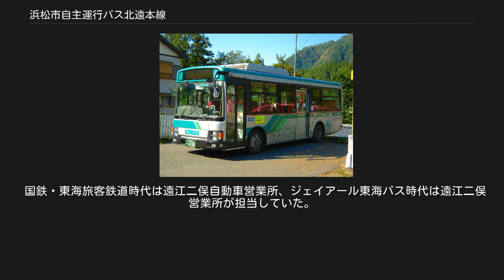浜松市自主運行バス北遠本線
水窪町バス停と遠鉄バスの車輛（当該車は廃車済） （2006年1月） 自主運行バス北遠本線（じしゅうんこうバスほくえんほんせん）は、浜松市が主体となり水窪タクシーに委託運行している自主運行バスである。
西鹿島駅と水窪町を結んでおり、全線が静岡県浜松市天竜区内を走行する。
 浜松市（運行は水窪タクシー）による自主運行バス北遠本線となったのは2019年のことであり、1946年までは（高木保治による）個人営業→遠州秋葉自動車→遠州鉄道バスの水窪線（みさくぼせん）として、1946年から1987年までは日本国有鉄道自動車局の天竜本線（てんりゅうほんせん）として、1987年から2002年までは東海旅客鉄道バス→ジェイアール東海バスの天竜線（てんりゅうせん）として、2002年から2019年までは遠州鉄道バスの北遠本線（ほくえんほんせん）として運行されていた。
本項では、水窪線・天竜本線・天竜線・北遠本線の歴史や以前運行されていた支線（ふれあいバス転換前の浜松市自主運行バスなど路線バスタイプの車両で運行されていた自治体バスを含む）についても一部記述する。
 遠州鉄道（遠鉄バス）直営時代には北遠本線が正式な路線名であったが、浜松市自主運行バスとなる際に自主運行バス北遠本線が正式な路線名となった。
 全区間天竜区内で、西鹿島駅（起点については変動があり、国鉄移管後から遠鉄移管前までにあたる国鉄バス時代からジェイアール東海バス時代までは遠江二俣営業所が始発）から国道152号を北上し、山東・横山町・龍山町・佐久間町を経て、水窪町に至る。
総延長約50km。
 ほぼ全線にわたって天竜川に、西渡からは支流の水窪川に沿う。
国道ながらも狭隘（きょうあい）な箇所が多いが、大型のバスで運行されることがある。
また、決して路面状況が良いとは言えず、道路通行止めによる島地区迂回などがたびたび発生しているが、超低床ノンステップバス（オムニバス）で運行される便がある。
2010年4月1日の時点で、本線は全て中型ロングのオムニバスでの運行となっていた。
なお、水窪タクシーへの移管時に島地区迂回時に通っていたトンネル経由が正式な経路へと変更されている。
 2019年1月時点では、遠鉄バスの一般路線では最も運行距離が長く、ジェイアール東海バスの時代は全区間の通し運賃は1470円だったが、遠鉄バス移管時に上限運賃制により630円に値下げされた。
その後の消費税増税、運賃改定により水窪タクシーに移管される前の2019年9月30日時点では690円となっていた。
水窪タクシーに移管された現在も800円となっている。
 国道152号、天竜市（現:天竜区）山東付近を走るジェイアール東海バスの車輛 （1997年12月） ジェイアール東海バスの旧遠江二俣営業所 （1997年12月） 旧遠江二俣バス停留所時刻表 （1996年12月） この区間の路線バス運行は、大正末期に高木保治の個人営業により遠州二俣駅（現・西鹿島駅）-水窪の水窪線と西渡-中部の佐久間線（初代）の運行を開始したのがルーツである。
この路線は1937年に遠州秋葉自動車に買収され、さらに1943年には戦時統合により遠鉄のバス路線となっている。
一方1944年には省営自動車の貨物路線が峰之沢鉱山からの鉱石輸送目的で、遠江二俣 - 遠江青谷間および瀬尻 - 峰之沢間の竜山線として運行を開始している。
 戦時中は遠鉄が旅客輸送、鉄道省営自動車が貨物輸送をそれぞれ分担する形になっていた。
終戦後、民営バスの復旧が遅れている地区においては国の復興政策にのっとり国鉄バスが新たに進出することになった。
これにより1946年7月、国鉄二俣線遠江二俣駅（現在の天竜浜名湖鉄道天竜浜名湖線天竜二俣駅）と、飯田線中部天竜駅を結ぶ予定で計画された国鉄の計画線「佐久間線」の先行ルートとして国鉄バスによる運行を計画し、遠鉄に対して路線免許の譲渡を要請した。
 遠鉄は当初反対の意思を示したものの、鉄道の先行という使命が設定されたことにより、将来鉄道線が開通すると理解した沿線住民は国鉄バスの運行に賛成という立場をとった。
また遠鉄自身も戦後の復興途上で、1946年の時点では本路線の完全復興の見通しが立っていなかったことから、遠鉄と国鉄が協議した結果、遠鉄の鉄道線との連絡運輸や、これ以後遠鉄のエリアで一般路線バスの運行を計画しないなどの条件により、路線免許の譲渡について合意に至った。
路線免許の譲受を受けた国鉄バスは、天竜線として運行を開始した...